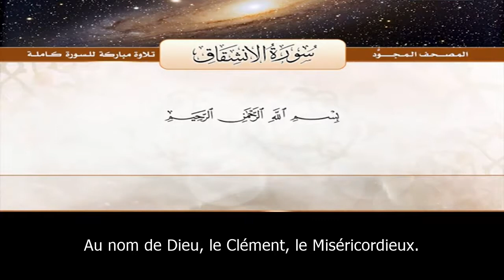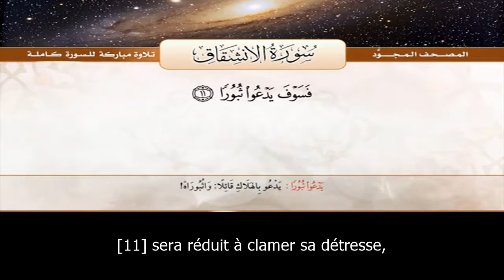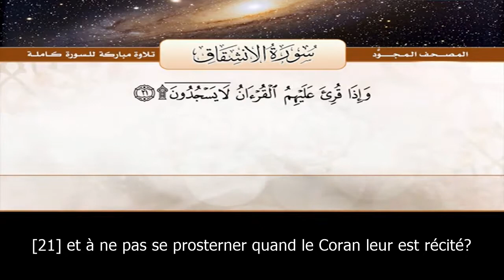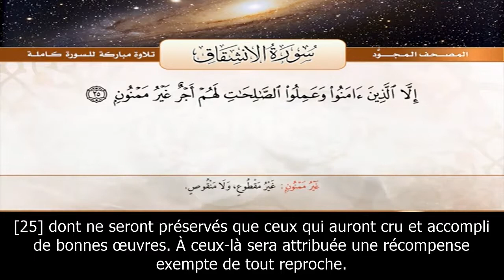Sourate Al-Inchiqaq - La déchirure (84) Abdelbasset Abdessamed | vostfr